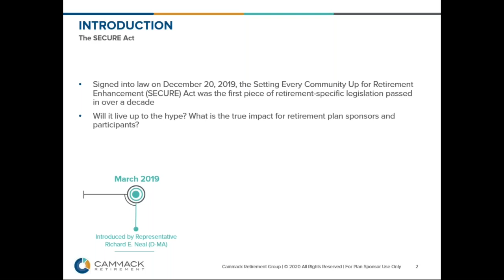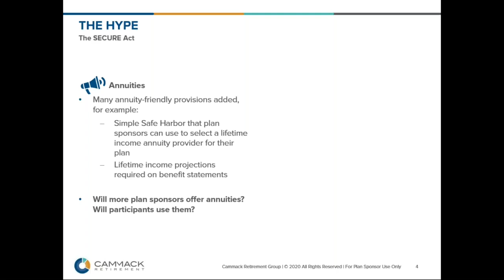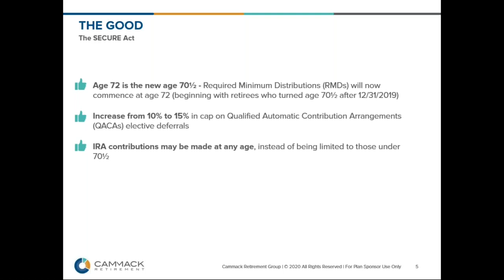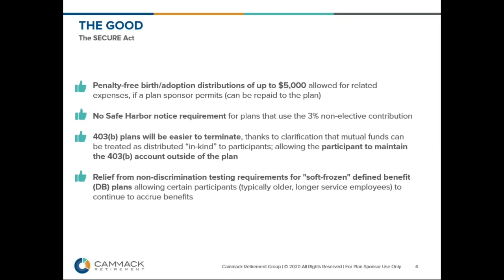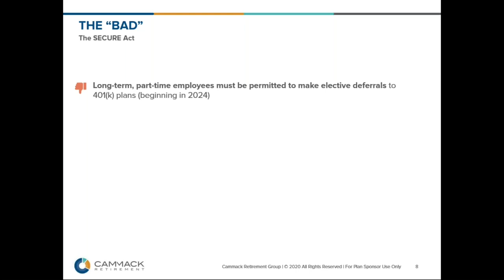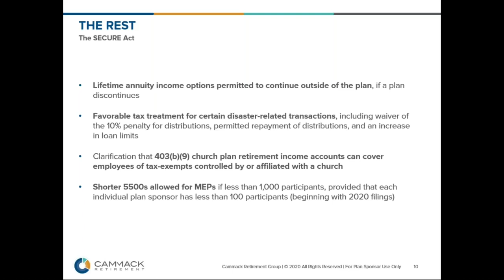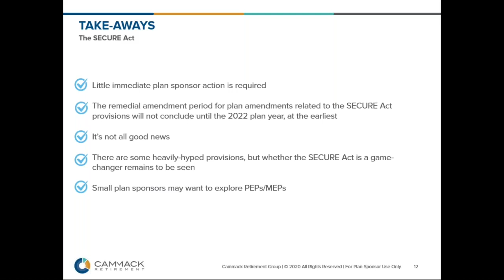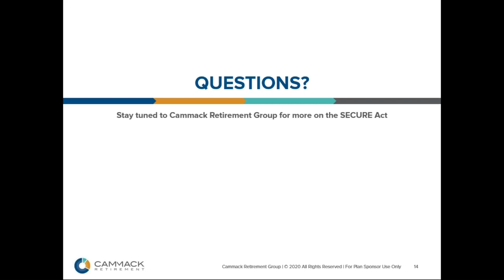Webinar - The SECURE Act: Beyond the Hype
The Setting Every Community Up for Retirement Enhancement Act, better known as the SECURE Act, is the most significant piece of retirement plan legislation since the Pension Protection Act of 2006. While there has been much hype surrounding the SECURE Act and its provisions, how significant is its impact to defined contribution (DC) and defined benefit (DB) retirement plan administration? And what does this mean for retirement plan sponsors and fiduciaries? Mike Webb addresses these questions and more in our webinar, The SECURE Act: Beyond the Hype.